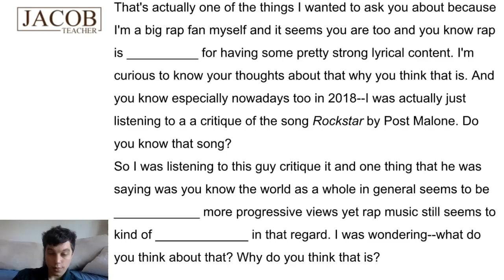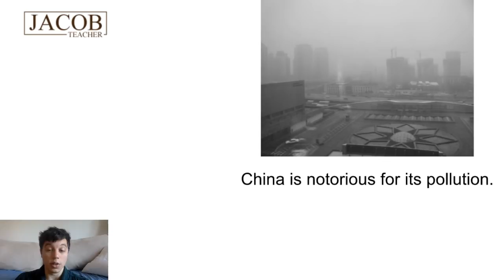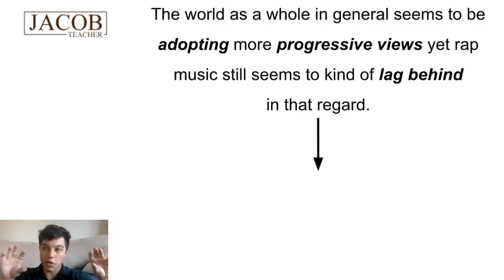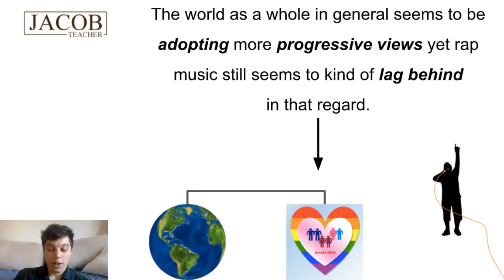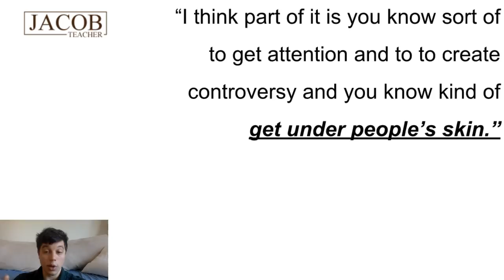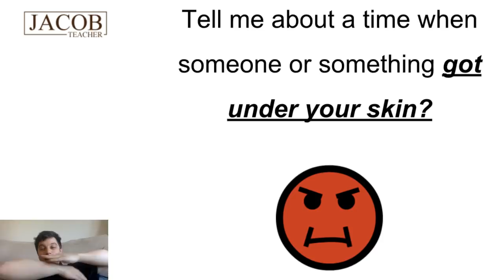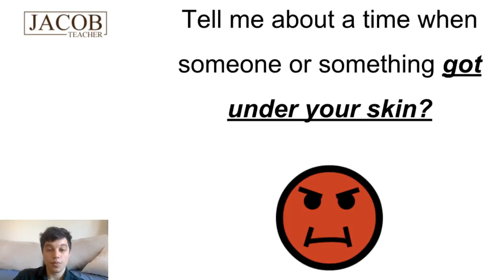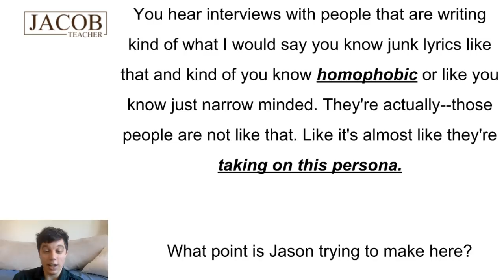Rap Music and Controversy | ADVANCED LISTENING PRACTICE | Podcast for Learning English